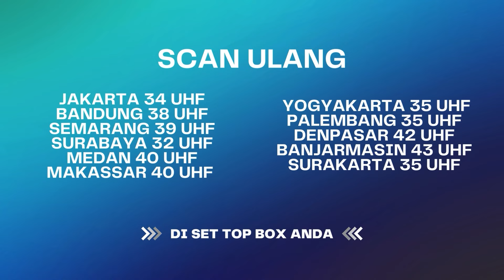Bela Mau Bikin Malu Ishaan Di Depan Kliennya.. | BestCut Nadin ANTV Eps 41 (2/3)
Nadin Eps 41 berkisah tentang Nadin yang terus diguna-guna oleh tara dan Chandra. di sisi lain, mama terus mendesak ishaan untuk membuat cucu. mama cuma mau cucu manusia, bukan cucu siluman ular yang dikandung nadin. Bagaimana keseruannya? Cuss Tonton fullnya disini:

000019
000020